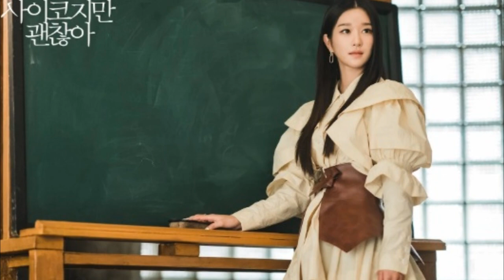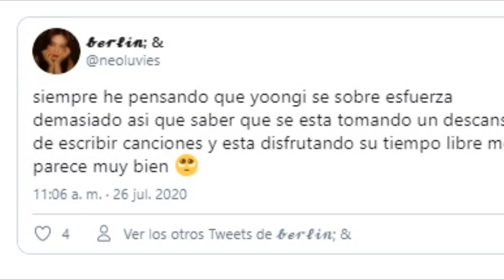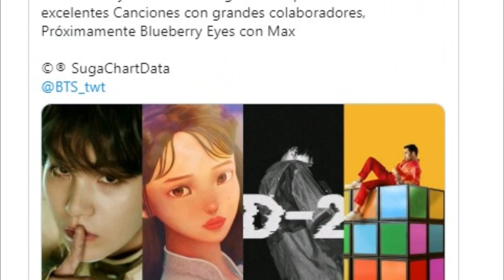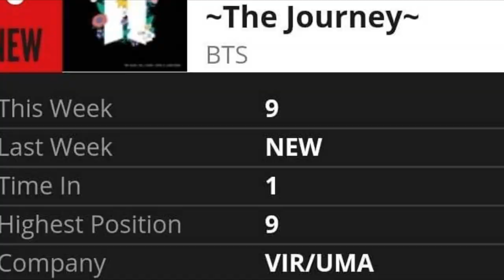QUE LE PASA A JIN? | EL GRUPO SE SEPARA | NETFLIX VS COREA | ESTO ENAMORA A LAS FANS DE SUGA